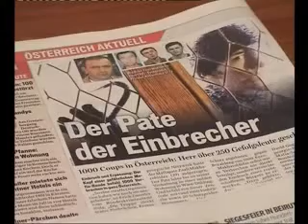Немецкая пресса обвиняет грузинскую оппозицию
Немецкая  пресса обвиняет грузинскую оппозицию в планировании переворота.
Газета  «Франкфуртер Рундшау», со ссылкой  на австрийскую полицию заявляет, что в апреле 2009 года массовые акции протеста были организованы при поддержке криминальных авторитетов. В отчете правоохранителей также отмечена связь противников власти и обвиняемого в покушении на экс-президента Эдуарда Шеварднадзе бывшего министра безопасности Грузии Игоря Гиоргадзе.